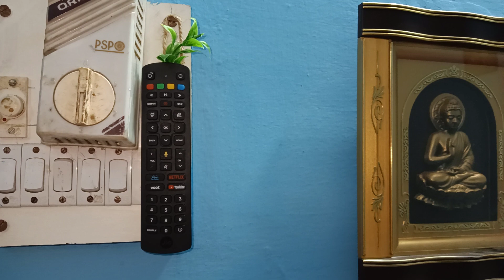घरेलू महिलाओं के लिए 7 Brilliant Zero(0) Cost Ideas/Hacks जिसको देखकर आप कहेंगे पहले क्यो नही बताया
घरेलू महिलाओं के लिए 7 Brilliant Zero(0) Cost Idea/Hack जिसको देखकर आप कहेंगे पहले क्यो नही बताया

No Cost kitchen and Home Organization ldeas,
Brilliant Money saving and Space Saving,
Zero cost, no cost idea, zero cost idea,
Brilliant zero cost idea, brilliant no cost idea,
No cost kitchen organization,
No cost home organisation,
My hacks, secret life with swati, home organisation, kitchen organization, hacks for kitchen, kitchen hacks, home hacks,
Hacks for home, organization,
Hacks, tips, zero cost,
No cost, brilliant hacks,
Brilliant ideas, money saving,